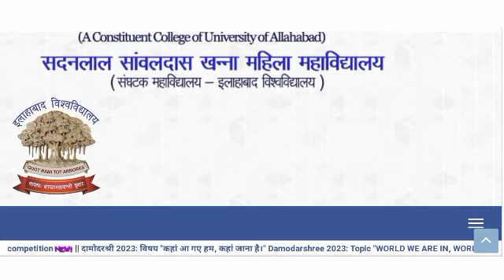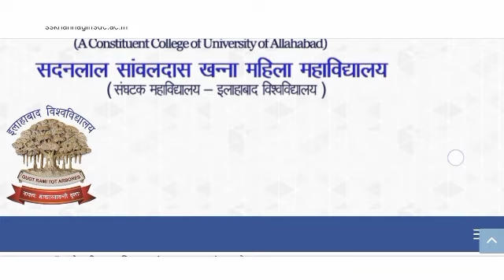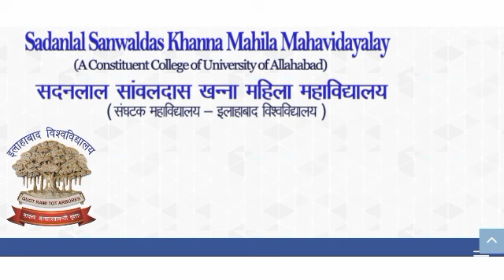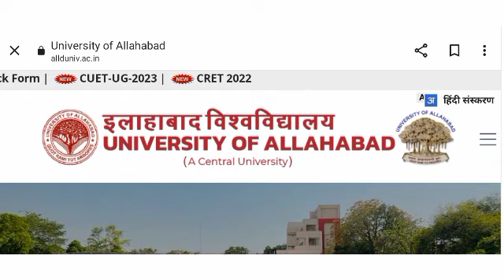Allahabad University Affiliated Counseling 2023 शुरू || कैसे होगा प्रवेश जान लीजिए सभी || AU Cutoff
Allahabad university bed counseling form
Allahabad university counseling update
CUET UG result kab aayega 2023
CUET UG admission process 2023
Allahabad university CUET UG admission process 2023
Allahabad university admission 2023
CUET UG admission 2023
CUET 2023
Allahabad university llb admission 2023
Allahabad university MA admission 2023
Allahabad university pg admission
Allahabad university application form kab aayega
Allahabad university pg admission update